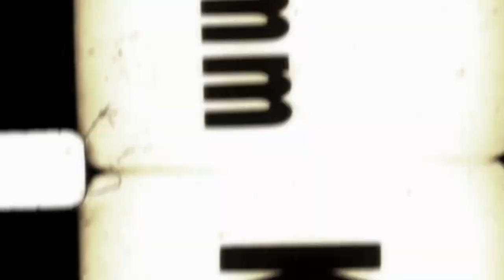The Manamont Chronicles Part 2: Change of Heart | By: The Crow Flies | ORIGINAL SERIES